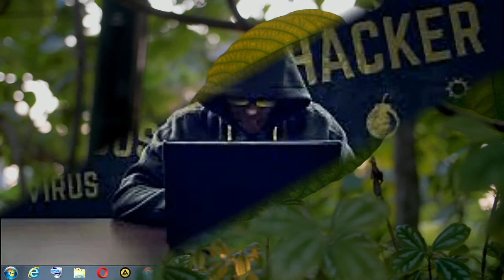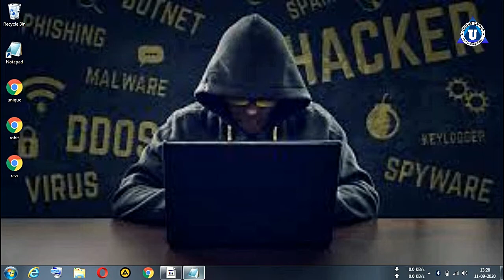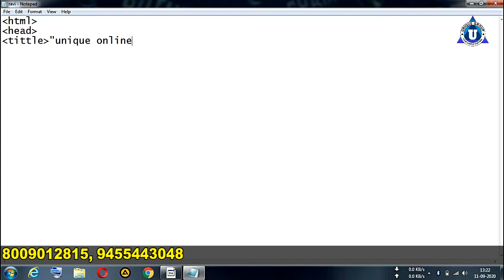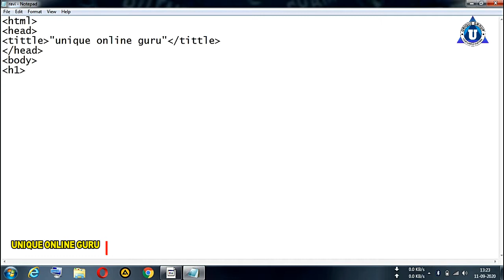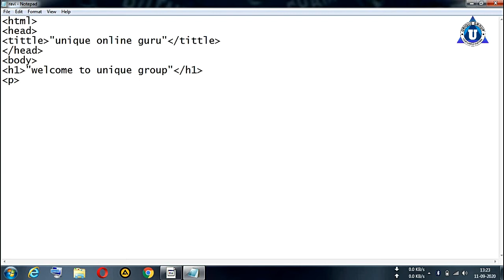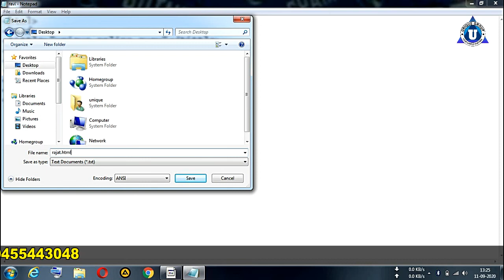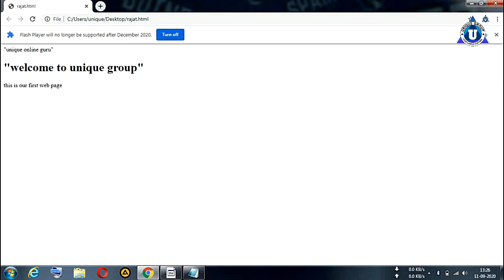Basic HTML Practical Part - 2 HTML Tutorial for beginners in Hindi